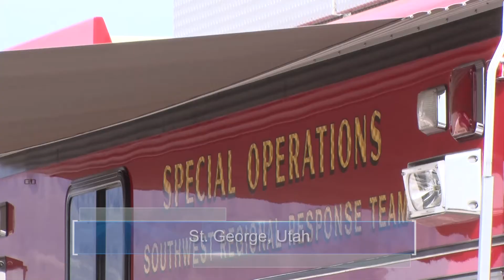Hazmat Training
Fire Hazmat Training calls in Utah’s 85th Weapons of Mass Destruction CST Team for Support
ST. GEORGE, Utah - (3/20/18) - The Utah National Guard’s 85th Weapons of Mass Destruction Civil Support Team was called in to help with yearly hazmat training in St. George. The joint hazmat training gives local fire departments and first responders a chance to work together with the assistance of professionals. The real life drill was held atop the old airport. It involved the discovery of a drug lab and explosive device similar to the one found at Pine View High School on March 6. It was the first time that the local hazmat team trained with the St. George Police Department as well. A military support crew from Maine also attended the training with the 85th CST from Salt Lake City.